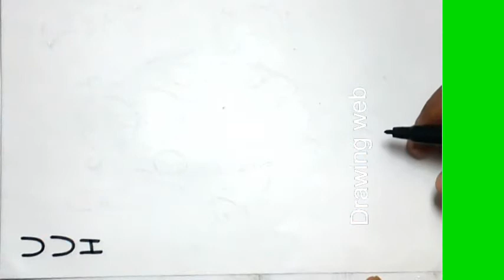U U H se Maa Kali Drawing / काली माता का चित्र आसानी से कैसे बनाएं / Diwali Drawing / Maa Kali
Drawing web

also Like👌 ,
Comments😍 and
Share. plz..🙏🙏🙏